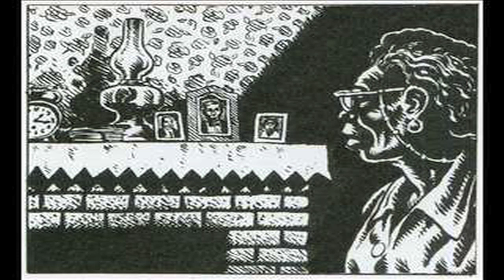R Crumb's "Patton"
Story & art by R. Crumb.  Music by Charley Patton.  Narration by Mike Finley.  Animation by Wayne Nelsen.